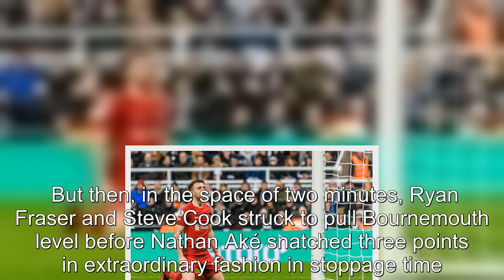Jota can help Liverpool unlock 'hidden formula' and build on 117-game streak